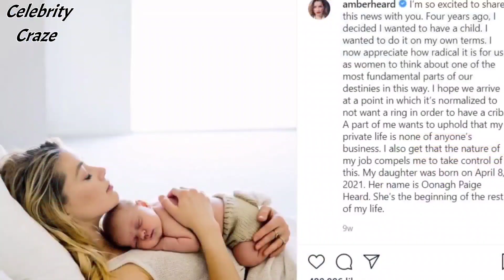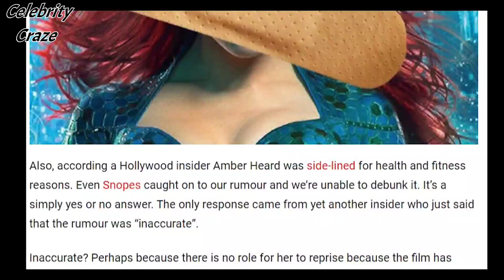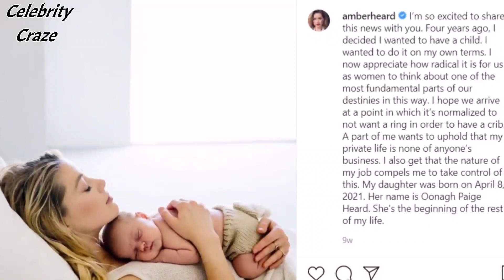AMBER HEARD PANICS AS Johnny Depp's Words WRECK Aquaman 2 | Celebrity Craze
Did Amber Heard just get booted for Aquaman 2? This would be great news to Johnny Depp and Aquaman fans around the world. The FireAmberHeard movement is going strong. It seems the Aquaman 2 director, James Wan, does not even want Amber Heard in the movie.

It seems like everyone is turning against Amber Heard. Including the actors in the movie such as Jason Momoa, Nicole Kidman, William Dafoe, etc. The Johnny Depp Amber Heard legal battle is still at the forefront of celebrity news.